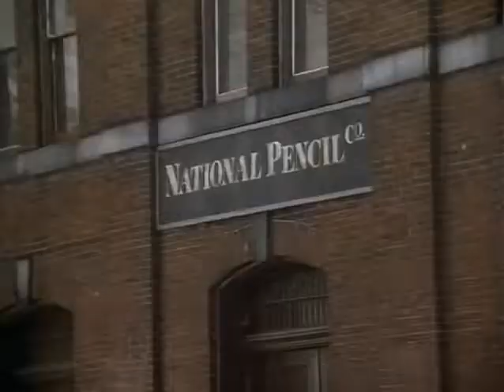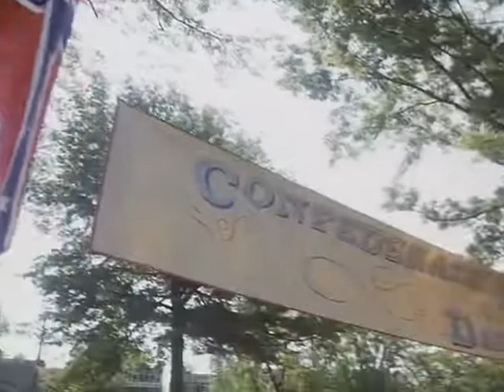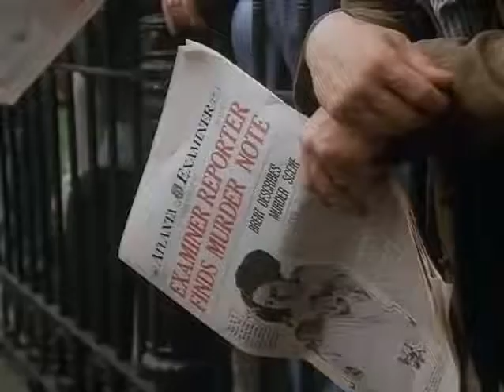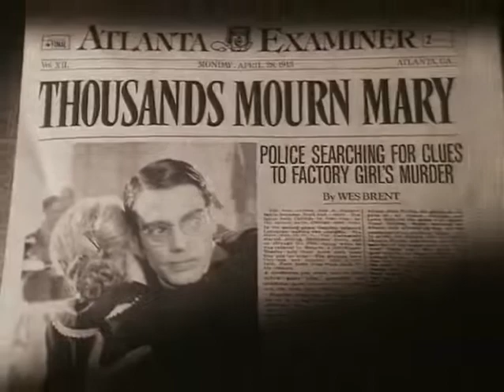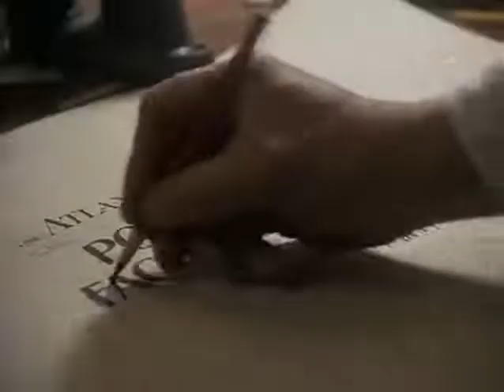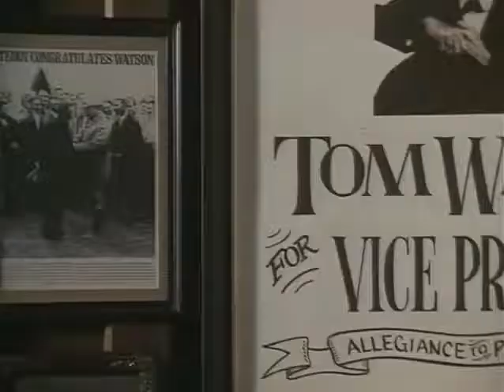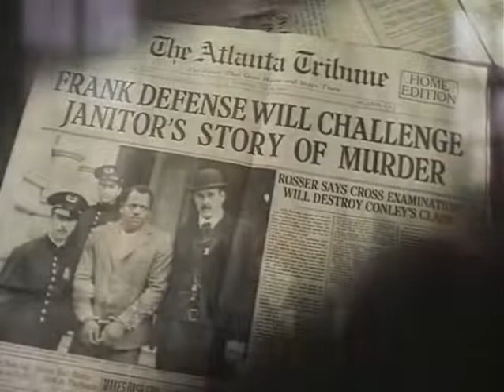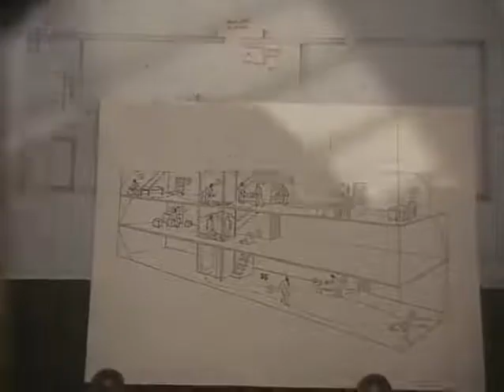The Murder of Mary Phagen 1988 night one